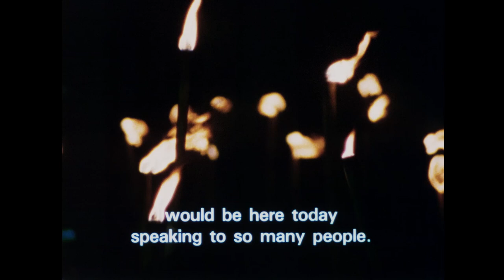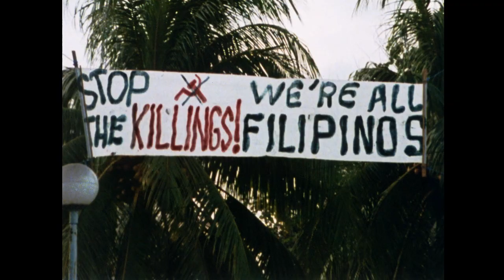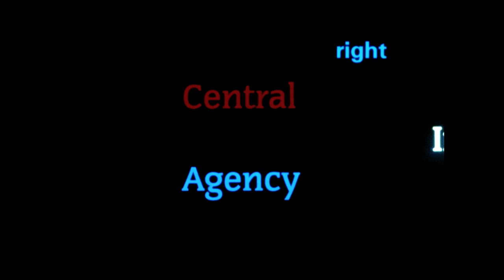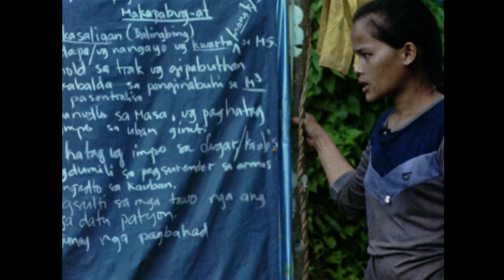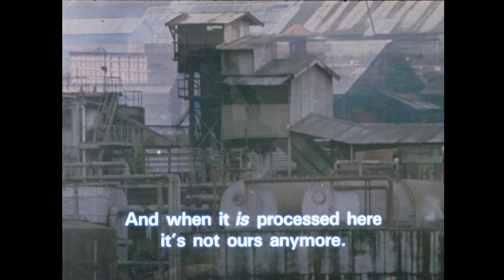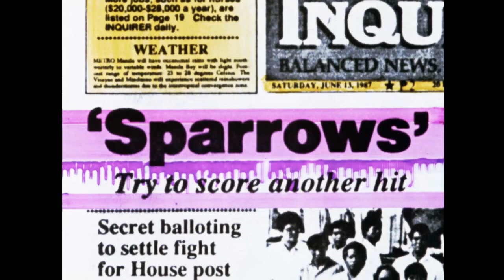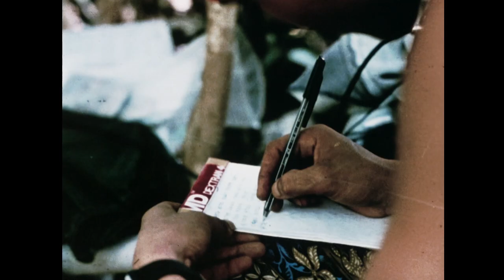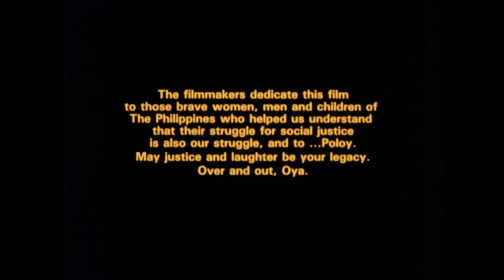A Rustling of Leaves Inside the Philippine Revolution (1988) Courtesy: DaangDokyu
I got this video from InternetArchive.org and would like to contribute here on YouTube for viewers who would love to see this one-of-a-kind documentary.

A Rustling of Leaves: Inside the Philippine Revolution is a Canadian documentary film, directed by Nettie Wild and released in 1988. The film is a portrait of the political upheaval in the Philippines in the 1980s, including the People Power Revolution which ended the presidency of Ferdinand Marcos, and the country's uneasy transition toward democracy under his successor Corazon Aquino.

The film had its roots when Wild traveled to the Philippines as part of a theatre exchange program in 1985 when the group she was workshopping a play with was shelled by government forces. Wild pledged to return to the Philippines as soon as possible to make a documentary film about the campaign to oust Marcos, only to have the People Power Revolution take place before she could get back and thus changing the film's intended focus to include figures that supported the government as well, including an interview with Aquino herself.

The film was partially funded by the United Kingdom's Channel 4, alongside contributions from the National Film Board of Canada, Telefilm Canada, B.C. Film and the Canada Council. Following his death in 2013, editor Peter Wintonick was credited by Wild as having had an important role in making the film what it was, as she had over 64,000 feet of film to sort through and it was Wintonick's influence that helped her focus on shaping the film.

The film premiered at the 1988 Vancouver International Film Festival.

This film offers a remarkable behind-the-frontlines look at the aftermath of the anti-Marcos “Yellow Revolution” that brought Corazon Aquino to power in the Philippines in 1986. Shot over eight months, often in dangerous conditions, the film chronicles the three points of an often-violent political triangle: the legal left; the illegal, armed leftists of the New People’s Army; and the armed, reactionary right-wing groups operating on both sides of the law. The fascinating personalities on display include a former guerrilla leader now running for election; a rabidly right-wing radio DJ propagandizing for the death squads; and a rebel Catholic priest who shares command of the NPA. “There is [also] the puzzling dark side to Mrs. Aquino’s presidency. The film captures the tragedy of the Mendiola massacre where farmers were killed marching on the palace to demand land reform, and the president’s confusing endorsement of the vigilante groups which have brought back the terror of the Marcos era.

This documentary, aside from its title that bears "Revolution", is truly a very revolutionary film since it depicts here the way of life of the leftist group and allows Filipino viewers to give an idea of how they live and interact with their environment, how they tried to shape and effect changes to society, and their propaganda and counter-propaganda against the Philippine government. Thank you so much!